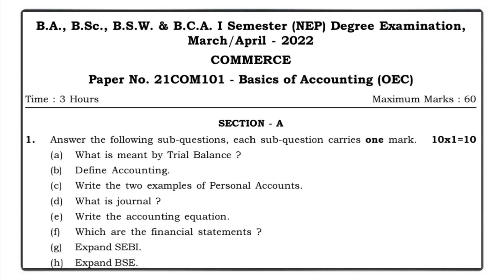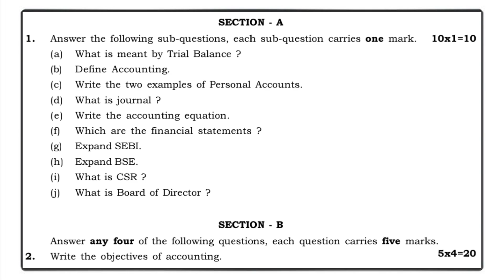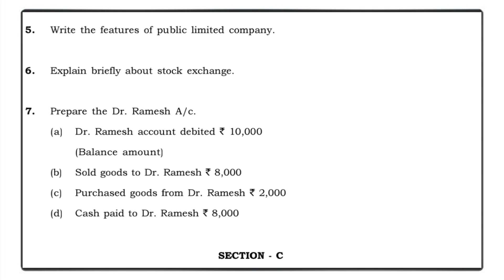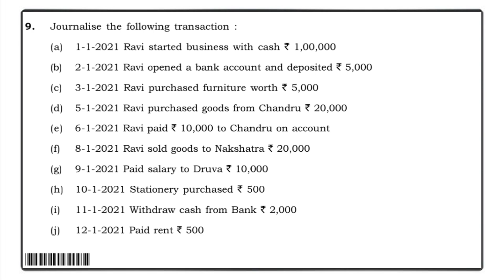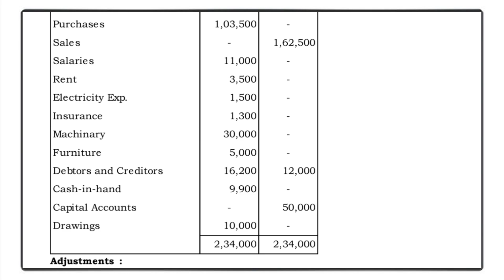1st Sem Basics Of Accounting Open Elective N E P Annual Exam Question Paper 2022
1st Semester Basics Of Accounting Open Elective Course N E P Annual Exam Question Paper 2022

 Basics Of Accounting Open Elective Course For B A Bsc Bsw Bca And Other Some Courses NEP Annual Exam 60 Marks Question Paper  March /  April 2022 Examination Question Paper

B Com 1st  Sem  All Subject And Materials Such Has Notes Syllabus Question Paper N E P Question Paper Annual Exam Question Paper Model Question Paper Click here The Below Link 👇👇👇👇👇👇👇👇👇👇

Bsc 1st Sem  All Subject And Materials Such Has Notes Syllabus Question Paper N E P Question Paper Annual Exam Question Paper Model Question Paper Click here The Below Link 👇👇👇👇👇👇👇👇👇👇